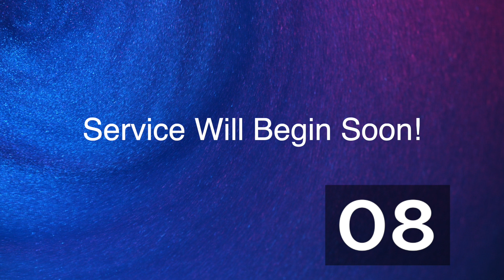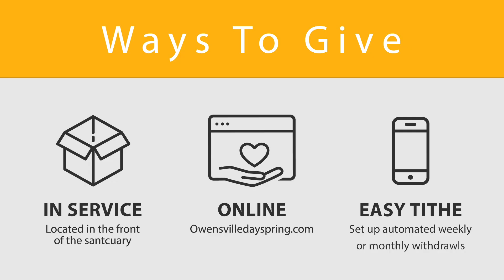3.22.20 Sunday AM Worship Service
This week we will be continuing in our Sermon Series: Redeemed

Worship:
"This Is Amazing Grace" by Phil Wickham 5:15
"See A Victory" by Elevation Worship 9:12
"(10,000 Reasons) Bless The Lord" by Matt Redman 16:47

How can we be praying for you? Post your prayers below in the comments.